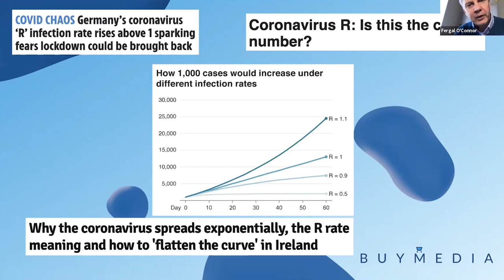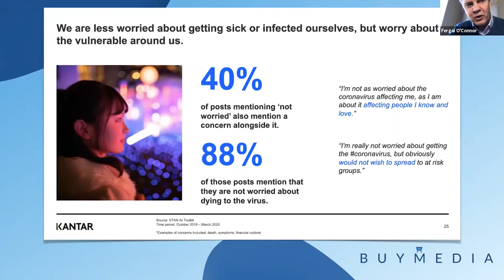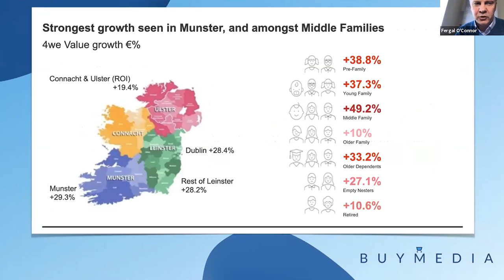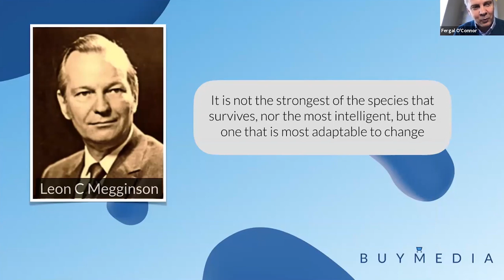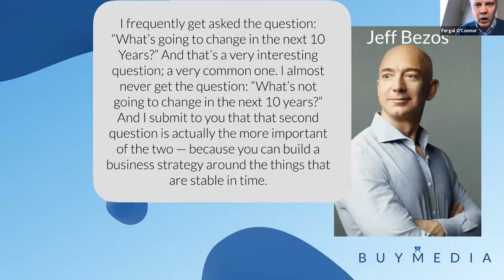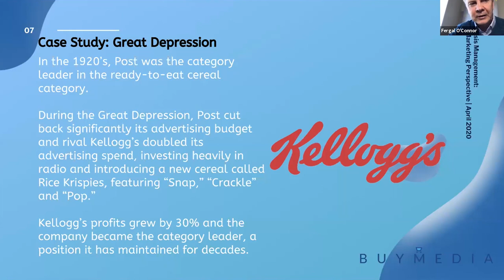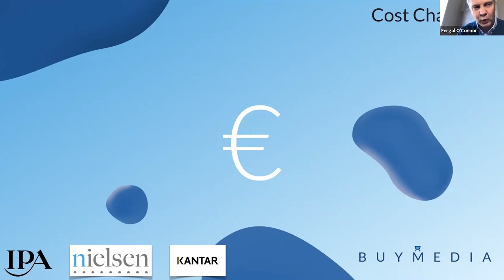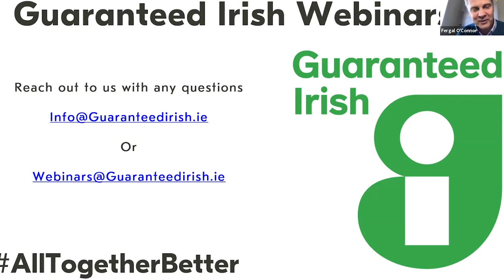Media in Lockdown - What’s Next, Opportunities for Brave Businesses | Guaranteed Irish Webinars